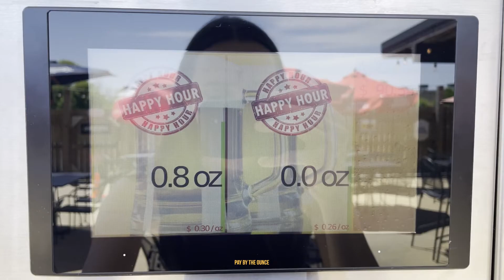PourMyBeer at Cardo's Pizza & Tavern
Take an inside look at Cardo's Pizza and Tavern located in Pickerington, Ohio! Between its 24-tap self-pour beverage wall with beer, ciders, wine, cocktails, award-winning pizza, and live music, Cardo's has it all!